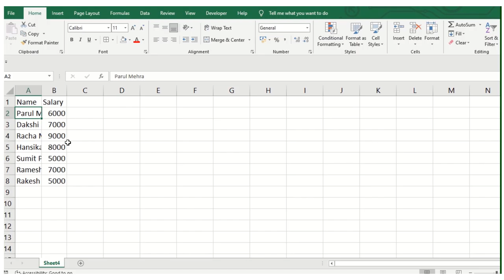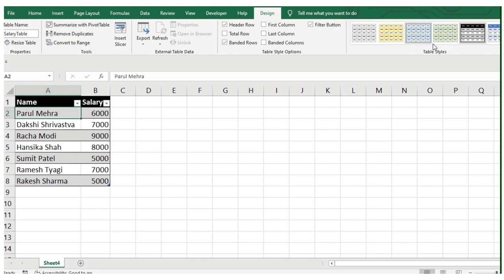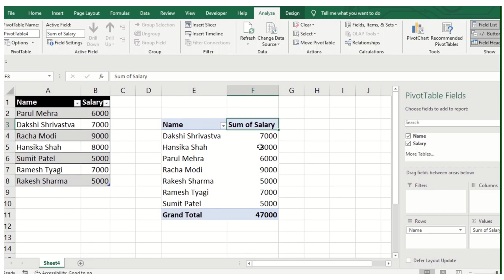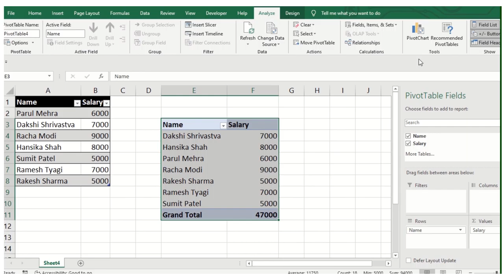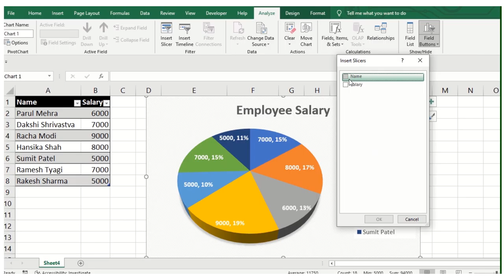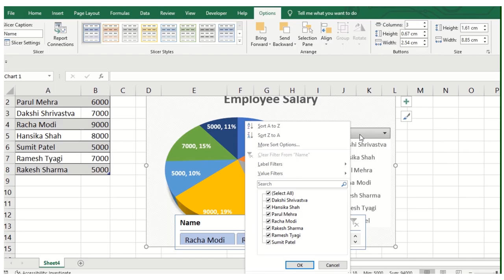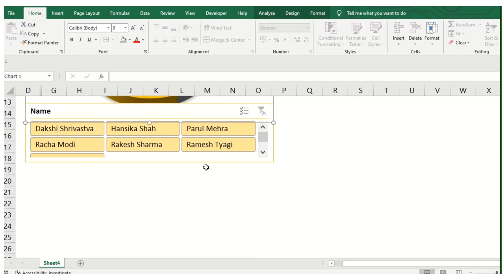Using Pivotable, Table, Slicer and Chart Visualize your Data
Daily routine problem easy way to represent using Pivotable, Table, Slicer and Chart Visualize your Data raw dump quick access try it